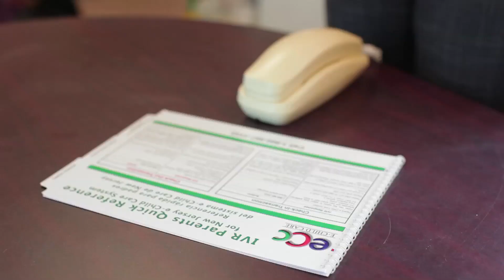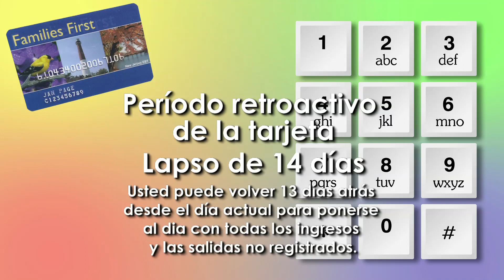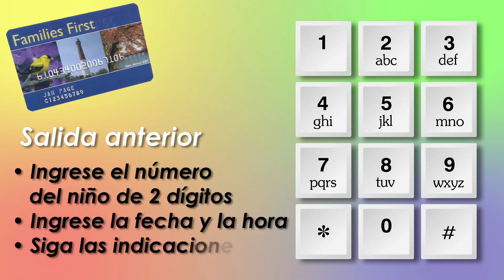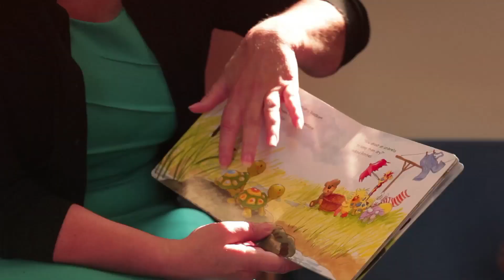ECC Parent Training Spanish IVR